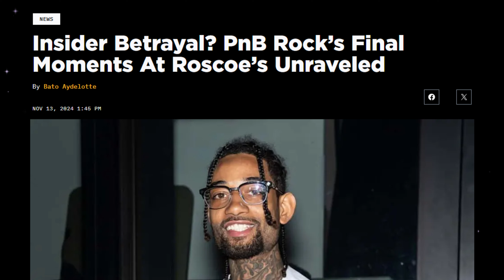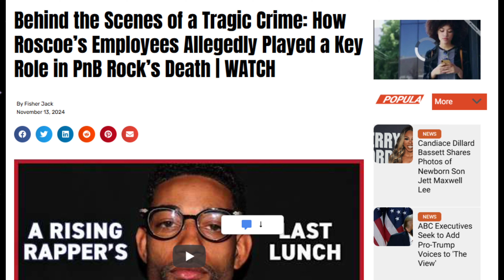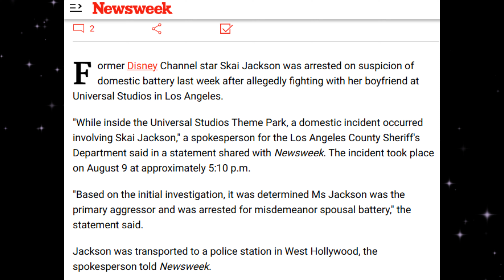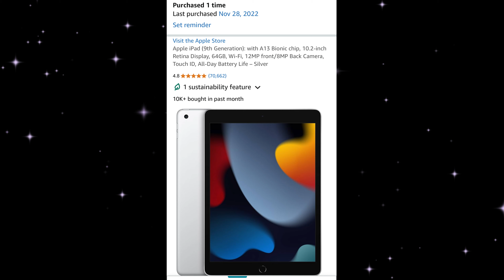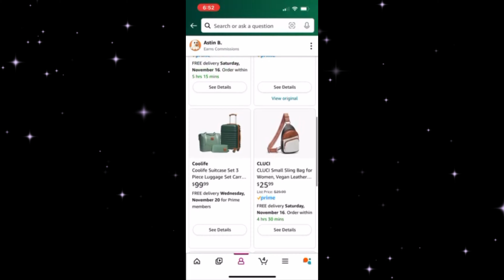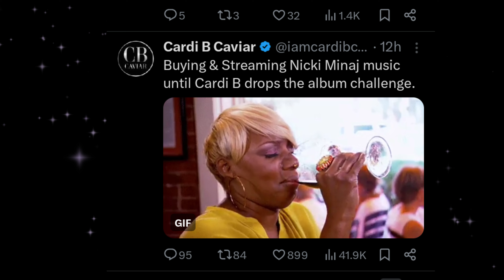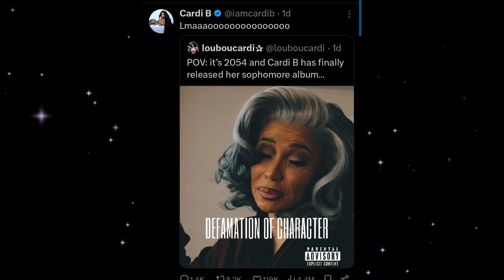Skai Jackson's Babys Dad Arrested, PNB ROCK Set UP, Cardi B's Fan Are Turning On Her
Skai Jacksons baby dad was arrested after calling Skai a B on social media. PNB Rock setup by waffles house employee and Cardi Bs fans are turning against her. Will she be able to win them and the GP back?

Christmas Gift Ideas List

Cozy Blanket
Christmas Stockings